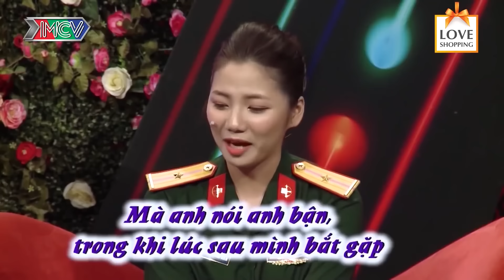NỮ THIẾU ÚY ĐẶC CÔNG CỰC XINH ĐẸP PHÁT KHÓC TRƯỚC NỤ HÔN CỦA CHÀNG SOÁI CA VÀ CÁI KẾT | BMHH